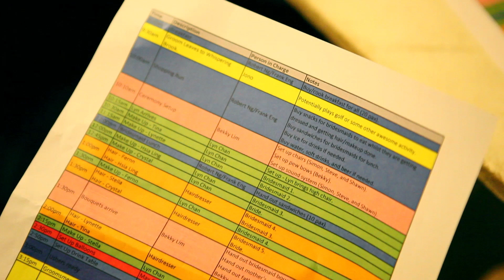澳洲 - 莊園婚禮 - Australia - Crystal & Jonathan-wedding-MV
Australia

福爾摩沙多媒體有限公司